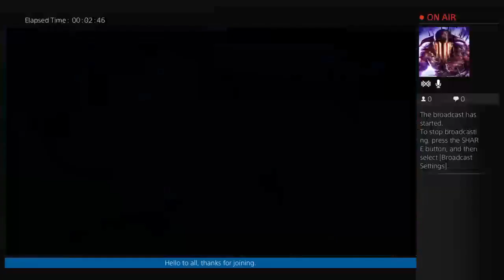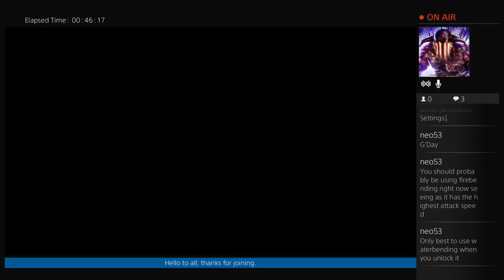Legend of Korra: Master Airbender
Becoming the Airbender!